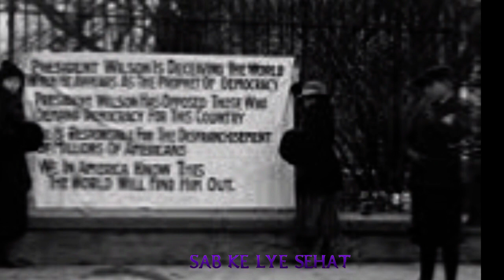Biwi ka ilg ghar krny ka mujtaba jyz hy _ How to Get Baby in Urdu New Tips _ Sab Ke Lye Sehat